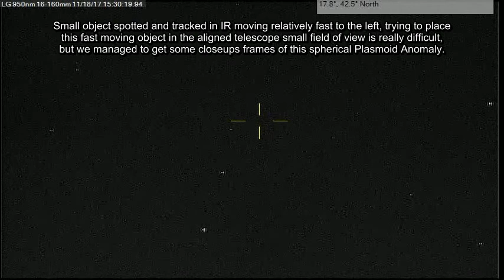Fast white spherical Plasmoid Anomaly p1 11/18/17 3:29pm EST.